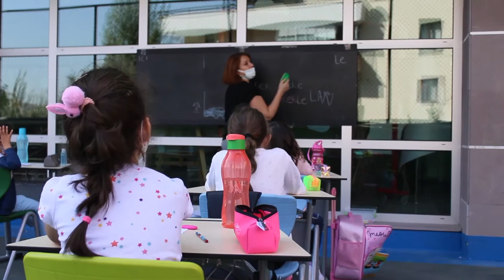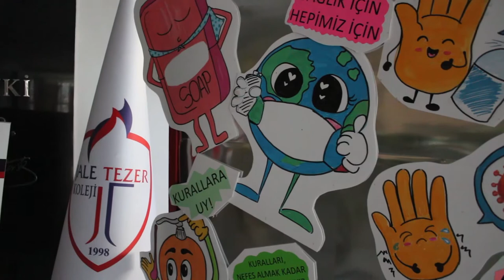Uyum Programı ve Yüz Yüze Eğitim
1. sınıf öğrencilerimiz uyum programı kapsamında bugün bahçede yapılan dersler için okula geldiler. Anasınıfı ve 8. sınıflarda da yüz yüze eğitim devam ediyor.